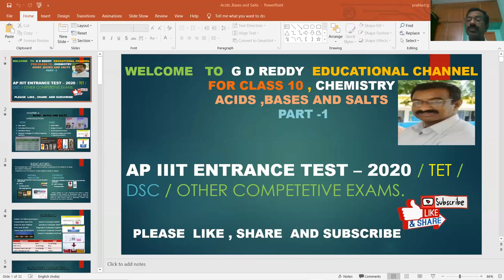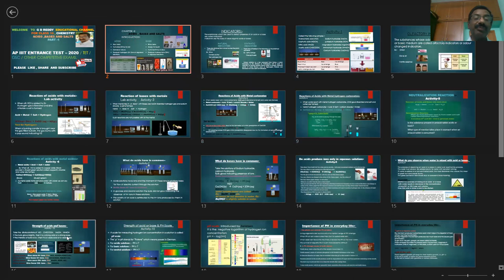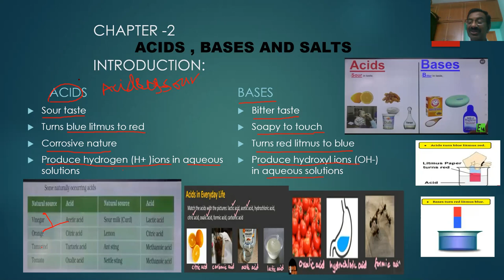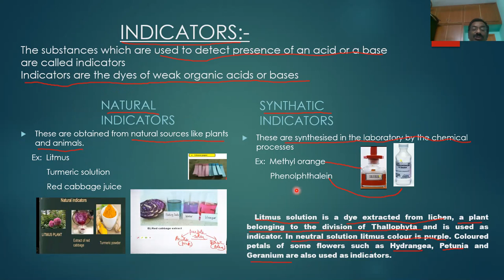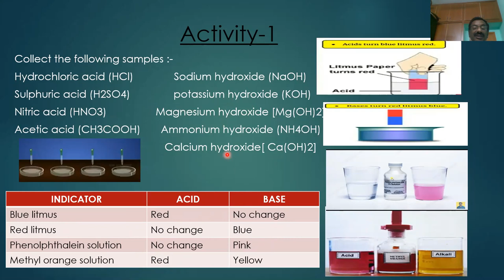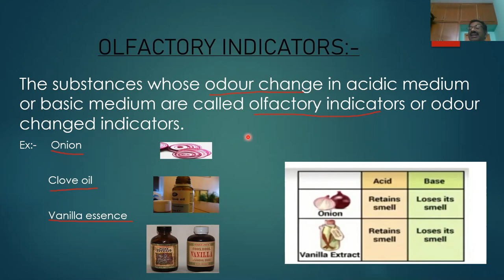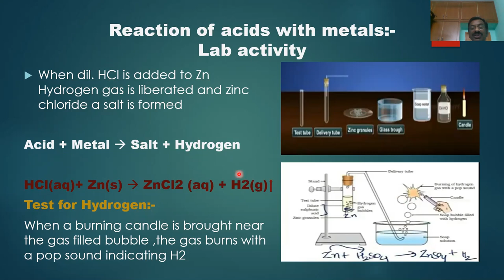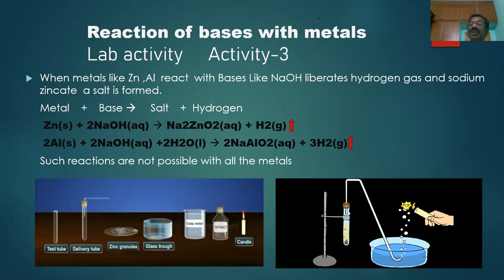ACIDS BASES & SALTS PART -1 / CLASS 10/ CHEMISTRY/ AP & TS/ CBSE / NCERT / TET / DSC / AP IIIT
1. INDICATORS
2. REACTIONS OF ACIDS AND BASES WITH METALS
 IN THE CHAPTER  ACIDS BASES & SALTS  / CLASS 10 / CHEMISTRY EXPLAINED IN TELUGU